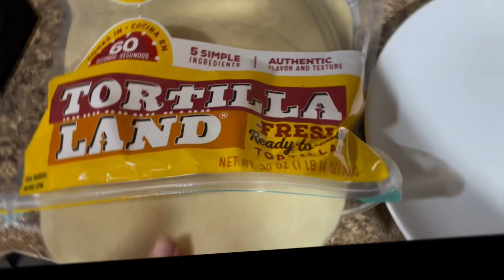Buñuelos caseros fácil y rápido